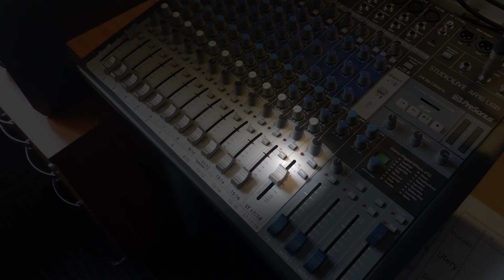Studio Šum, SŠUM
Studio Šum slouží jedné brněnské střední škole. Během kovidu tam i strašilo.